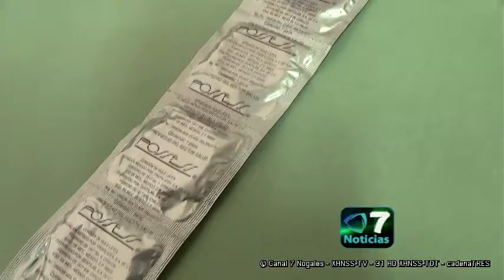imparten programa de educación sexual